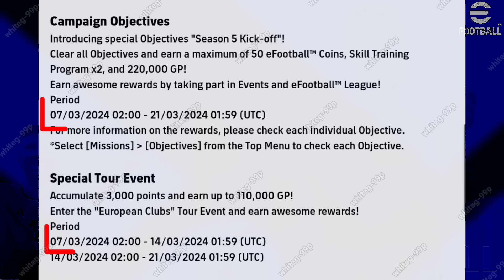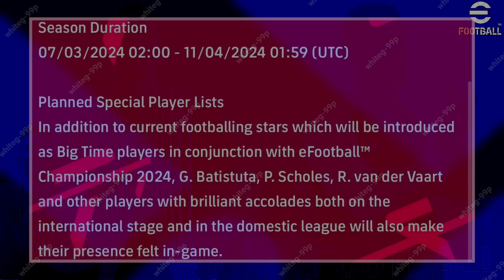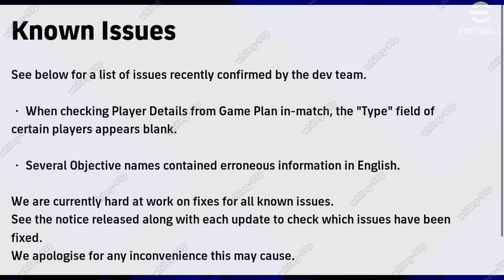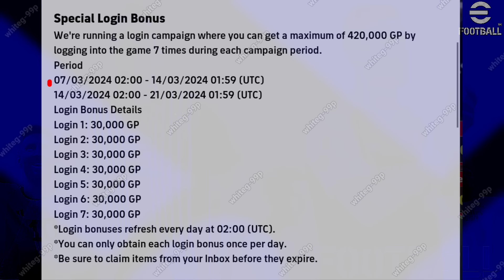What Is Coming On Tomorrow & Next Thursday In eFootball 2024 Mobile !! Free Epics & Free Coins 🤩🔔